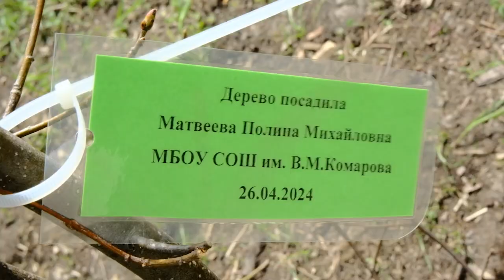Красный клен, сосна и дуб: в Краснознаменском сквере высадят 50 саженцев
С начала апреля повсеместно проходят субботники, горячая пора и у коммунальных служб: территории приводят в порядок после зимы. Совсем скоро в городе приступят к высадке цветов